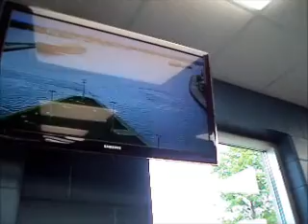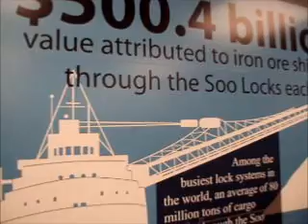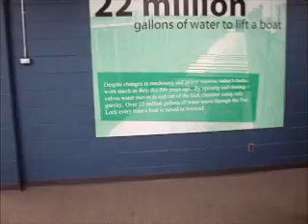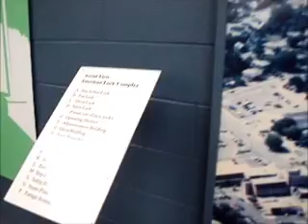Soo Locks Tour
Continuing the trip across the eastern UP, we see the world famous Soo Locks in Sault Ste. Marie, Michigan. The Canadian Steamship Lines freighter CSL Tadoussac is seen negotiating the locks. It is going from Lake Superior to Lake Huron. We also see the inside of the visitors center.